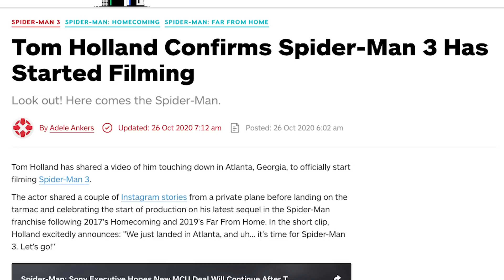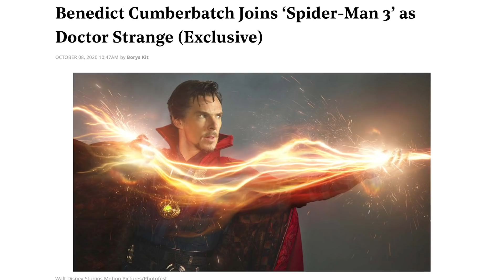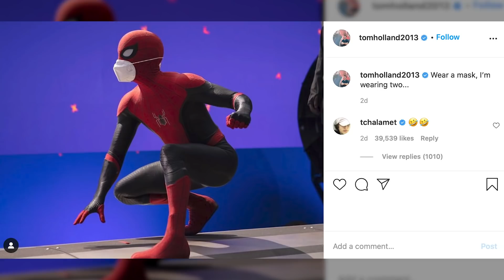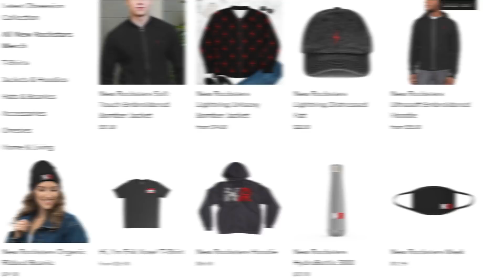SPIDER-MAN 3 FIRST LOOK! Hidden Avenger Cameo Revealed?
Spider-Man 3 (2021) first image revealed by Tom Holland! Does Doctor Strange appear in the photo, or will a surprise Avenger cameo in the film? to grab a variety pack and try it today!

Spider-Man 3 is currently in production! Recent reports have confirmed Benedict Cumberbatch Doctor Strange will join Peter Parker in this crisis following the events of Spider-Man Far From Home, which could pull Spider-Man into the Multiverse. What could this new image of Spider-Man in a mask tell us about the rumored title of the film — Spider-Man Homesick, or Spider-Man Homeworlds? Erik Voss breaks down the latest revealed information about the third MCU Spider-Man film, including reports from the movie’s set, the script reaction video from Jacob Batalon (Ned), and the possible Avenger cameo hidden in Tom Holland’s Instagram photo. Will Spider-Man 3 feature an appearance by the arch-villain of Marvel’s Phase 4, Scarlet Witch Wanda Maximoff… or even an alternate reality Sorcerer Supreme Tony Stark?

Dan Woodson
JTorrez
Karen Wang
O. Grometto
Olorin
Pony Stark
Rick Denmon
RXJedi
Tahuaroa

Written by: Erik Voss
Post Production Supervisor: John Costa
Editor: Devin Cleary